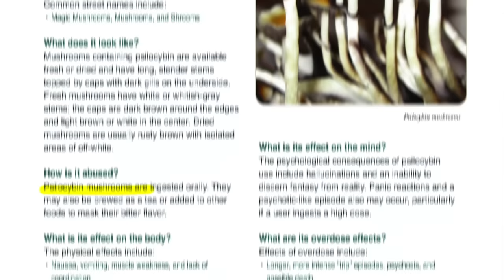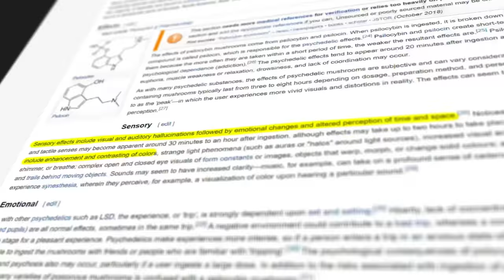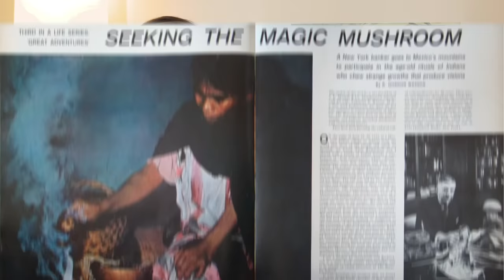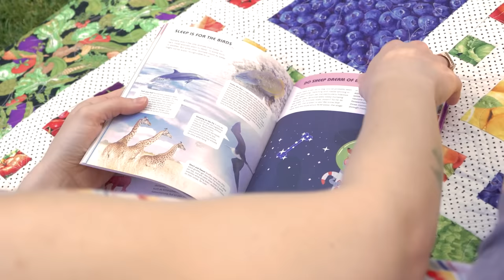This Is Your Brain On Shrooms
Wanna watch this video without ads and see all of our exclusive content?

Psychedelics like magic mushrooms have huge effects on the brain. But what are they doing up there? More than 180 species of "magic mushrooms" produce the psychoactive compound psilocybin. And ingesting it triggers some pretty trippy changes in the brain. Shrooms and many of these other psychedelic drugs show real promise for treating mental health issues and may result in breakthrough medications for psychiatric disorders.

Sign the petition to remove "medical use" from the DEA drug scheduling system

Chapters:
0:00 An introduction
1:54 Psychedelics and their effects
3:21 The promise of psychedelics
4:28 A brief history of shroooms
7:00 The neuroscience of psychedelics
12:15 What makes them trippy
14:30 How dangerous are they
17:36 What the future looks like
18:25 Buy our book

If you're looking for citations for this video, they are too long to fit in the description, but I can shoot you a comment with any of the studies referenced.

And thanks to our other high-level Patrons, including:
amira berzi
Josh Padnick
12tone
Daniela Sodre
Marcelo Kenji
Jareth Arnold
Susan Jones
Raymond Chin
Marcel Ward
Carrie McKenzie
Ryan Shaver
Memming Park
Ilsa Jerome